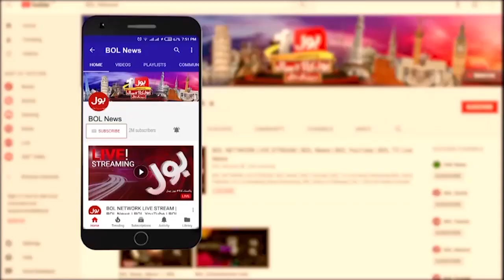Murad Saeed Life In Danger | PTI Member Letter To President | Breaking News